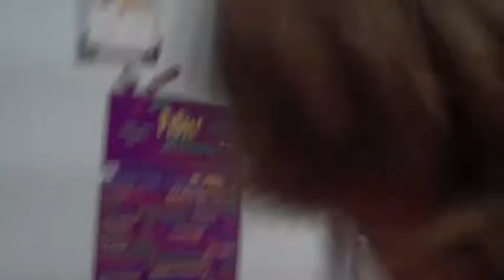Thirst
What would you do for a Sierra Mist and where would it take you? This video answers those questions. Thanks :) -R*C*F